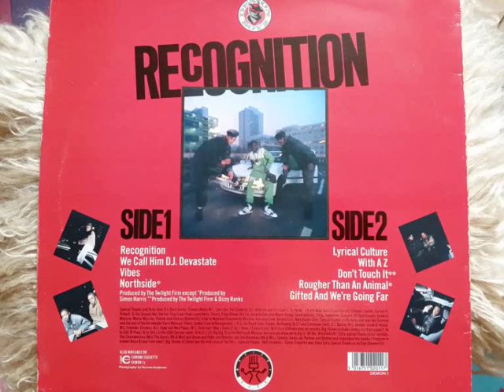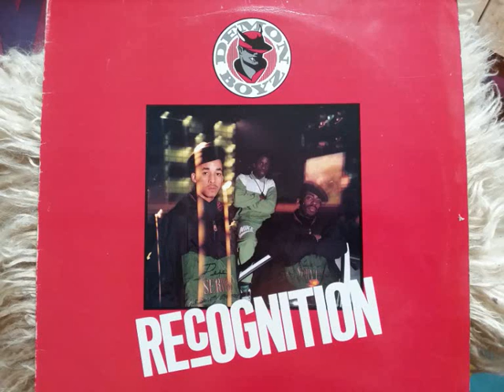demon boyz northside